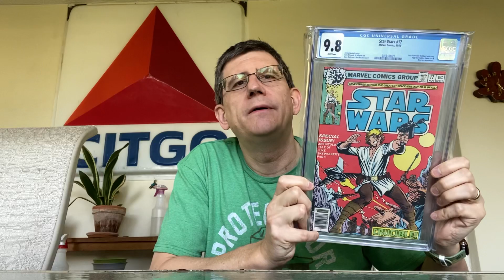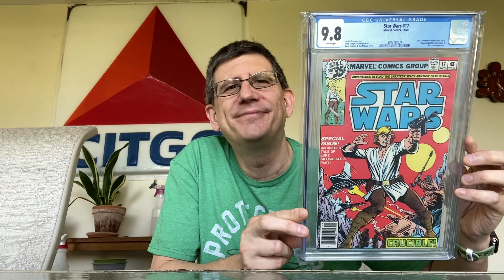Star Wars: The Road To 107 - Issue 17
Trying to put together a set of CGC 9.8’s of the original Marvel Star Wars run.